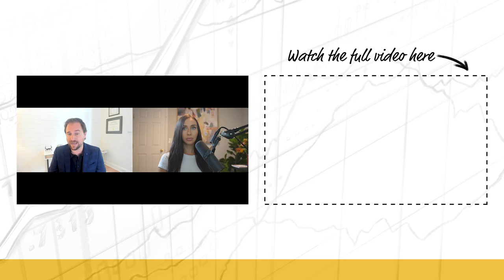Is Now the Time to Buy the Dip? How to Approach Investing in a Bear Market w/ Louis Gave (MI235)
Rebecca Hotsko chats with Louis-Vincent Gave.  Louis is the Founding Partner and CEO of Gavekal, a financial services company that provides financial research for institutional investors, along with money management and portfolio construction tools. In addition to overseeing Gavekal's money management business and contributing to our research, he is the author of seven books. The latest, Avoiding the Punch: Investing in Uncertain Times.

IN THIS EPISODE, YOU’LL LEARN:
00:00:00 - Intro
00:00:32 - Louis’s current assessment of the global economy and financial markets
00:04:14 - Why Louis thinks the current price of the S&P has not fully priced in the risks of a recession
00:05:53 - Is now the time to buy the dip or remain more defensive?
00:06:14 - How to approach investing in a bear market, and what investments Louis sees as the most promising sectors
00:08:45 - Why he believes the energy sector is in a new structural bull market
00:12:33 - Louis’s outlook on Chinese equities including Alibaba, and emerging markets
00:21:07 - How to construct a well-built portfolio using Louis’s 6 building blocks framework, and examples of investments that fall into each
00:31:55 - Louis’s 4 quadrant framework used to link different macro environments to an appropriate investing strategy
00:36:45 - Why gold hasn’t performed as expected this year in USD terms, and Louis’ outlook going forward
00:40:07 - Why Louis thinks moving to a deflationary bust is not likely
00:51:07 - The risk of China de-dollarization, what this means, and what implications this would have for global markets.

📖  BOOK MENTIONED:
- Avoiding the Punch: Investing in Uncertain Times by Louis-Vincent Gave

LISTEN OR WATCH 🎧 OTHER SHOWS FROM OUR NETWORK:
💰 Learn everything you need to know about investing on The Investor’s Podcast Network:

WHO I AM:
I’m Rebecca Hotsko, an investor and entrepreneur 💼 based in Canada; co-founder of a luxury boat ⛵ sharing club in Kelowna, British Columbia. I graduated from the University of Saskatchewan with a bachelor’s degree 🎓 in Economics and completed CFA levels I and II. I gained valuable experience working as an analyst for the Bank of Canada 🏦, the federal energy regulator, and in investment management. My passion for teaching others how to invest using time-tested strategies backed by empirical data led me to create an investing blog 💻 in 2020.

GET IN TOUCH WITH ME 💬:

I’d love to hear from you! if you’d like to have a quick exchange of thoughts!